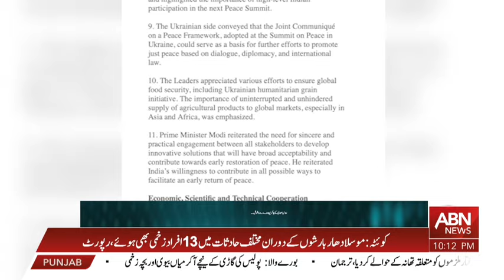KIA NARENDRA MODI NE AMERICA KE PRESSURE MEIN UKRAINE KA DAURA KIYA?